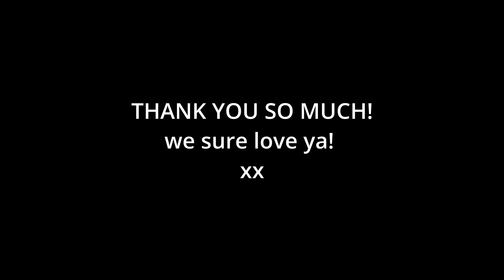WE'RE HAVING A BABY (in Germany!) | Finding out we are pregnant + telling family! 🇩🇪 👶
WE ARE ABOUT TO BECOME A FAMILY OF FOUR! :) Here's a VERY special video of us finding out we are pregnant with baby #2. We couldn't wait to tell family!